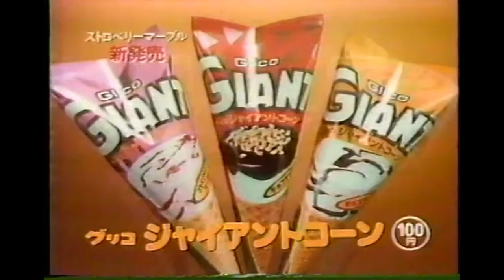Commercial Break: 80s Japanese Nostalgia! Vol. 2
Take a break with these 80s Japanese commercials!